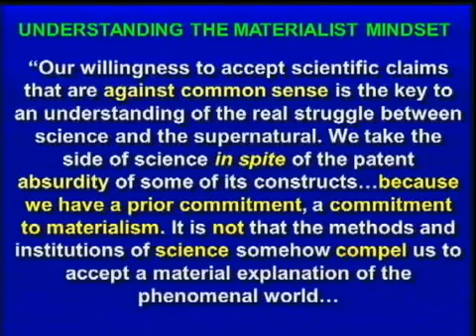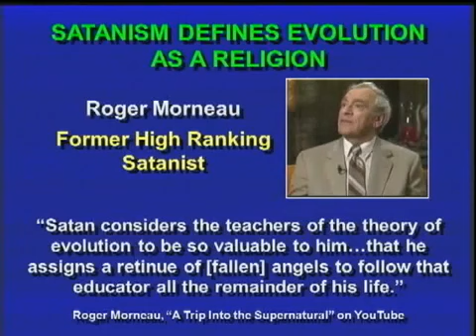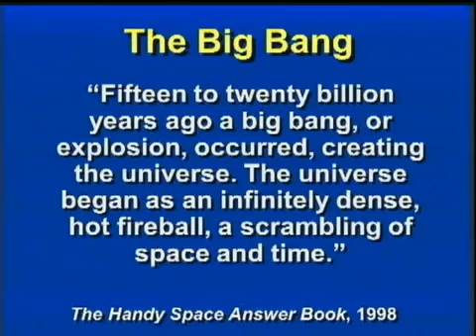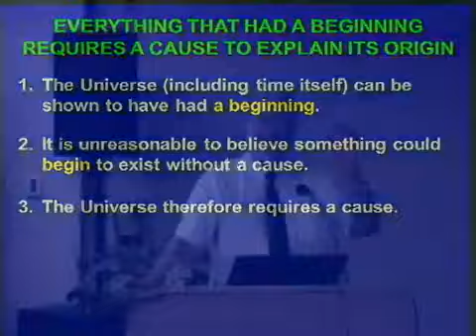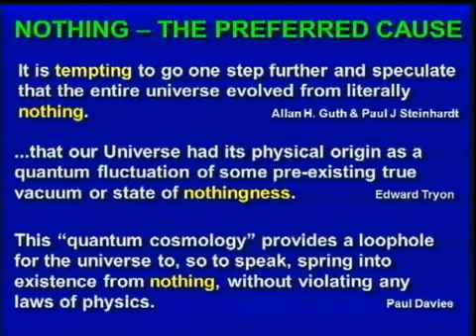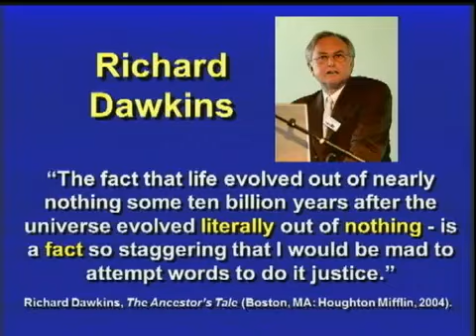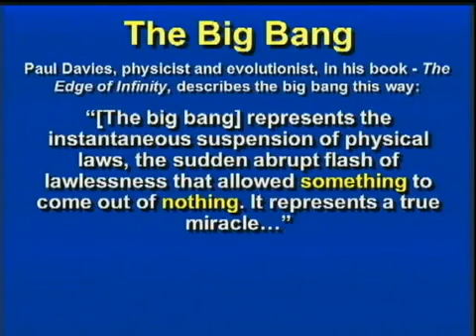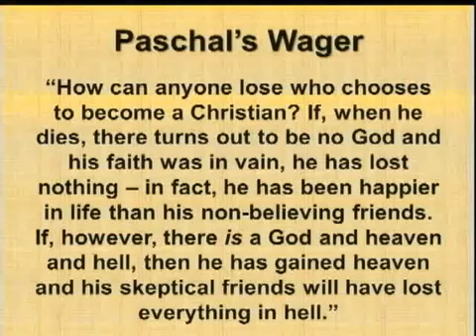Evolution- the religion that offers nothing